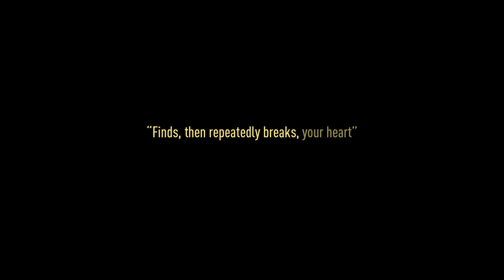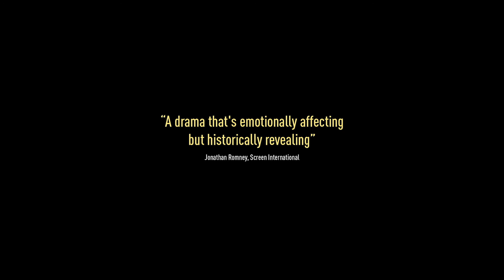SO LONG, MY SON OFFICIAL TRAILER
Two married couples adjust to the vast social and economic changes taking place in China from the 1980s to the present.